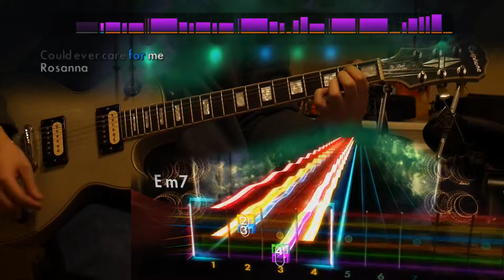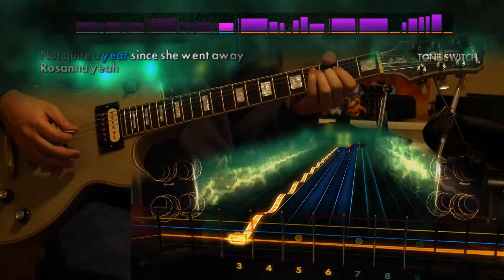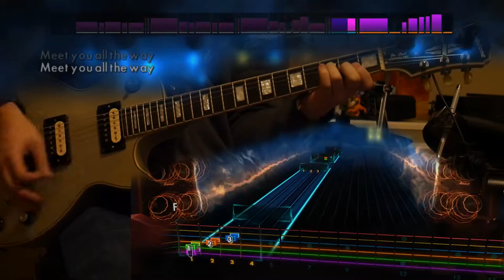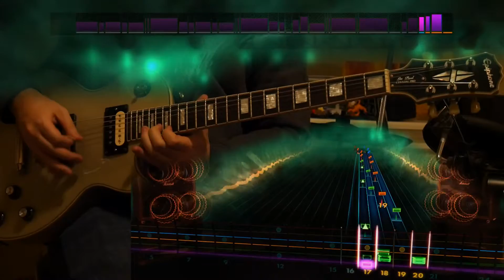Rosanna - Toto (Lead) Rocksmith 2014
ain't a toto song unless there's some ridiculous guitar work thrown in?